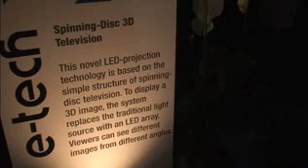Spinning Disc 3D Television